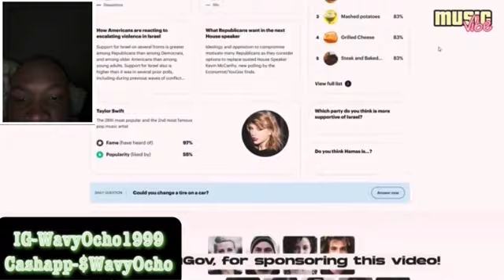The Criminal History of KEEFE D.. Reaction